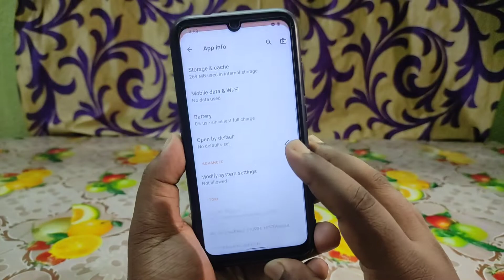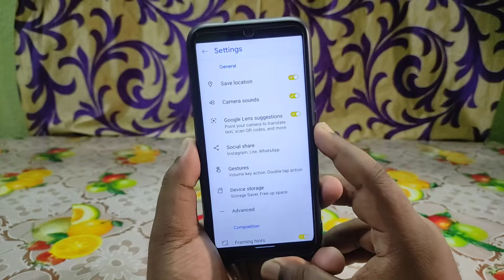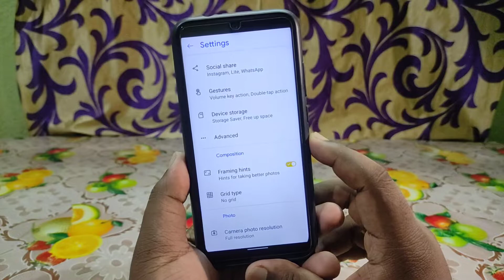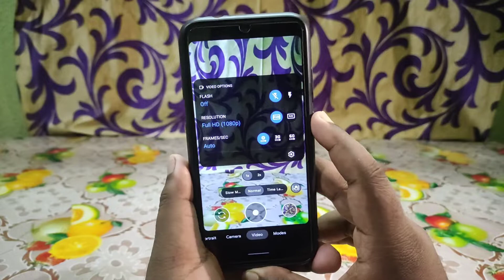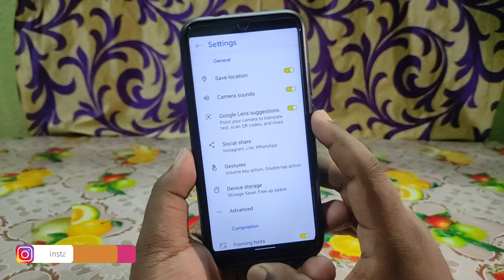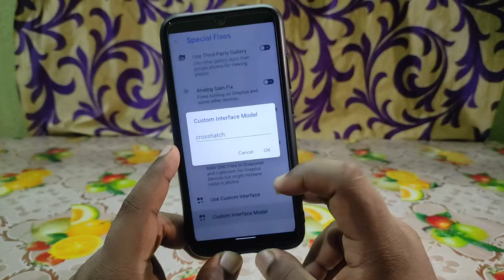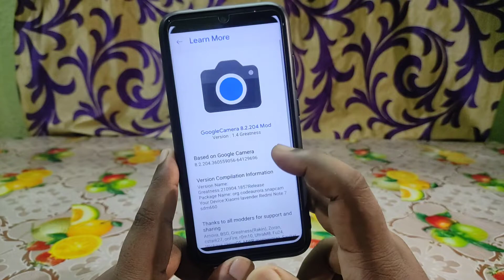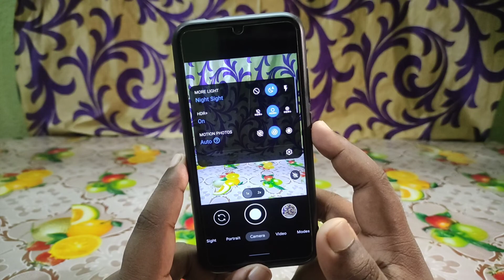📷GCam 8.2.204 By Greatness For All Android Devices | Great For Astrophotography | Google Camera 8.2